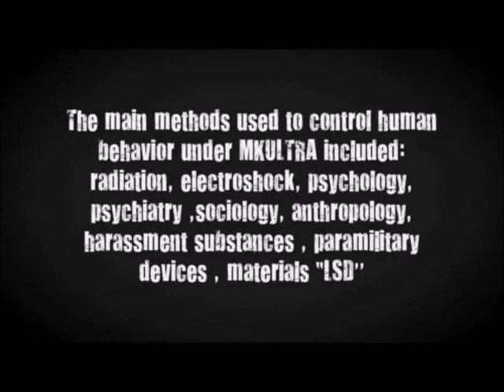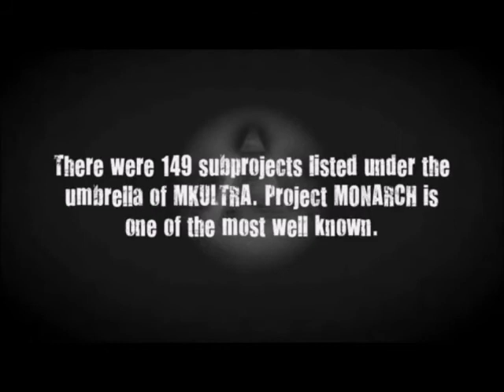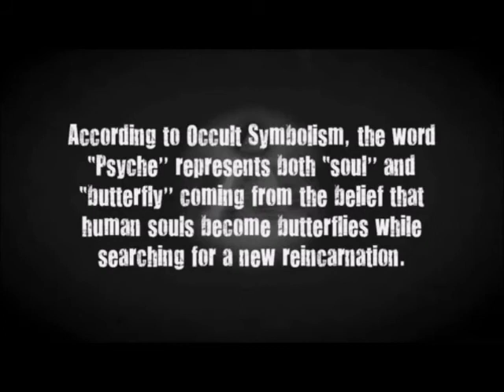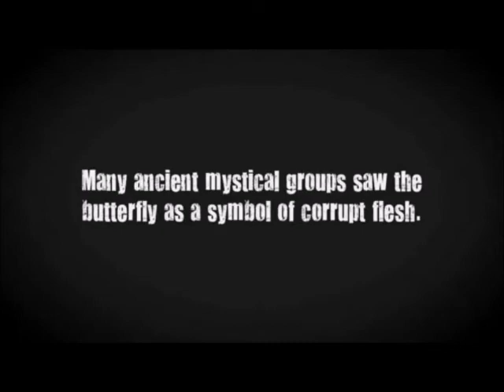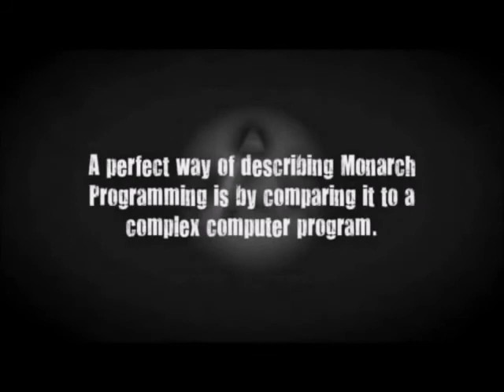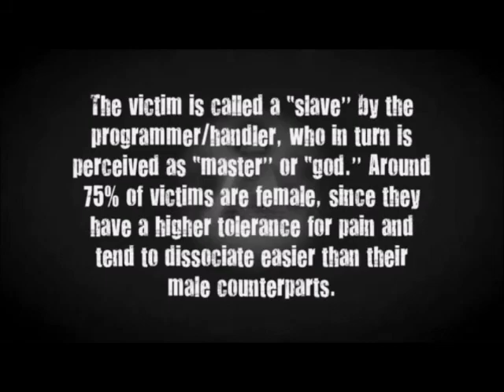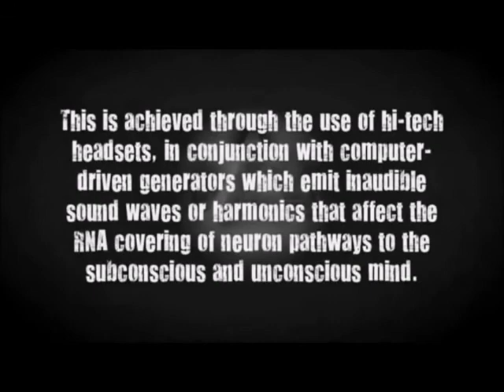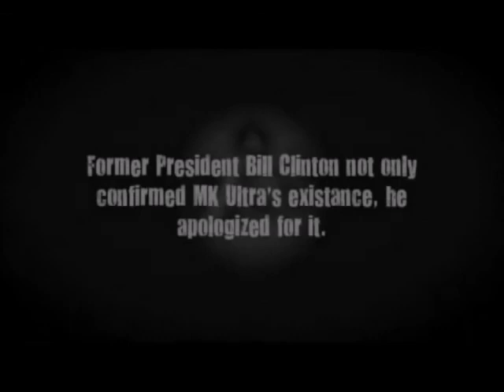Zombie! - Smiley Virus - AAACID001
Second cut from the debut EP by Mr. Smiley Virus! Some whacked out, trippy Acid Tracks. Neo Mordern Chicago Jak for the head and for the dancefloor. Hand stamped limited edition white label pressing due in early September.